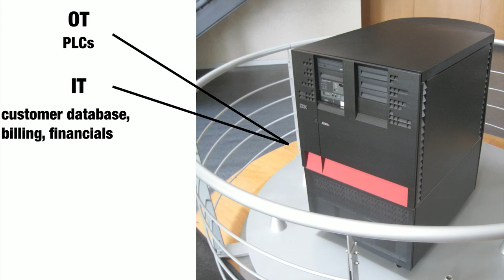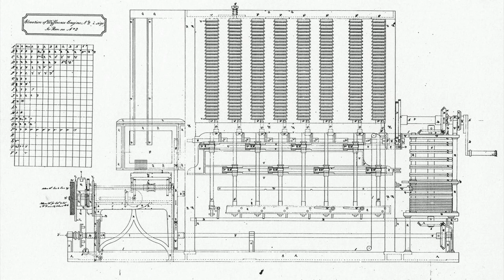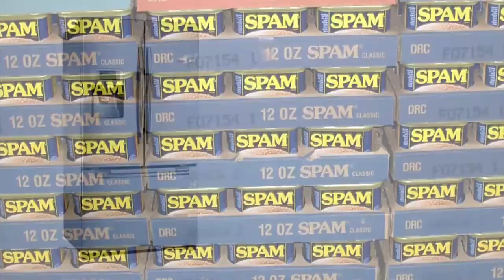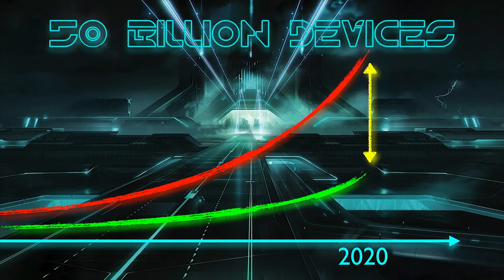ELEPHANT AND MONKEY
The IT and OT worlds have happily been ignoring each other for the last few decades. Why? We will go back in time to find out where it all went wrong, and look into the future, where it will all continue to go wrong. Because IT and OT are no longer ignoring each other. They have spawned a love baby, aptly named IoT. With the differences between IT and OT shrinking we face a looming OT crisis.
The speed of change in the traditional industry is absurdly slow compared to the increasing sophistication of attacks. Attack tools and proof of concept codes can easily
be downloaded, just as they’ve always been for IT. To get secure we need to go back to the basics. IT and OT need to adopt each other’s way of working. But only the good parts, please.
Stories, examples and insights. Do nOT miss IT!